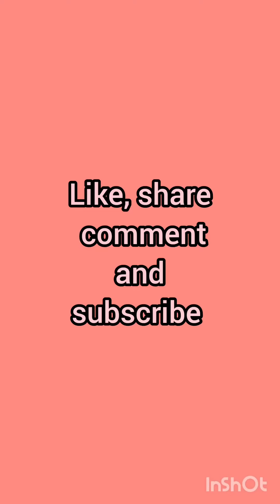caramel masala tea for tea lovers